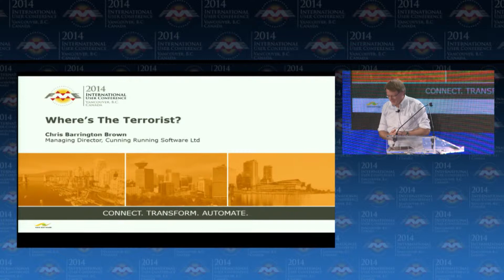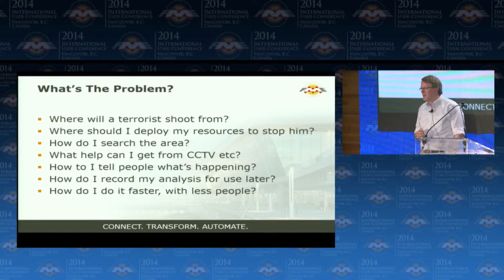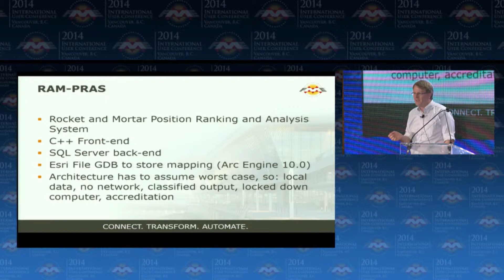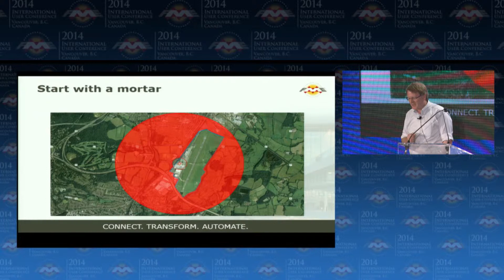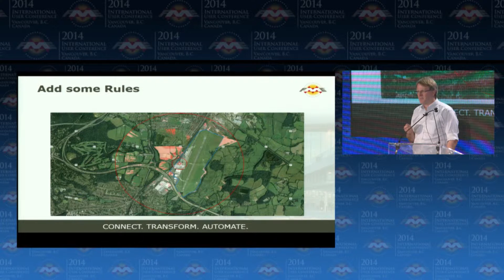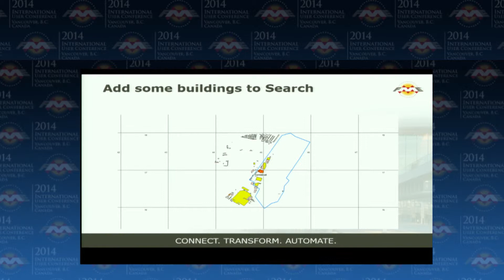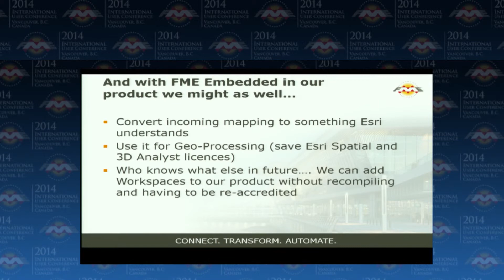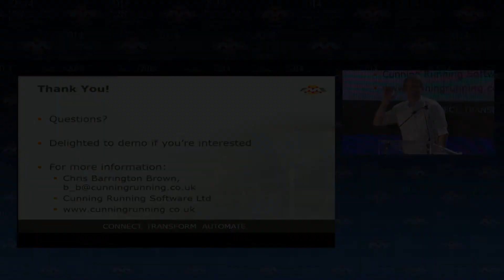FME UC 2014 - Where's the Terrorist (Lightning Talk)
Embedding FME to create Layered PDF for Law Enforcement situational awareness in terrorist and active shooter situations.